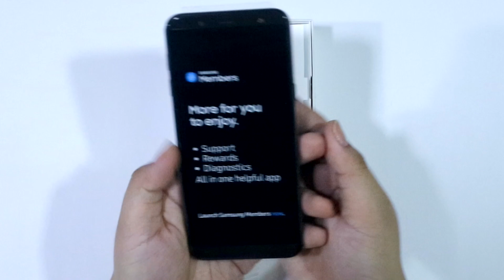UNBOXING: Samsung Galaxy J6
Samsung Philippines is launching the Galaxy J8 tomorrow. While we prepare for the big event, let's look at J8's younger brother – the Samsung Galaxy J6.